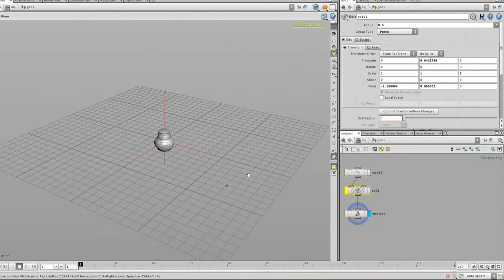Procedural 3D Model Example for Archaeology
Using SESI Houdini, this example demonstrates the ease of use when reconstructing artifacts in 3D using procedural modelling.